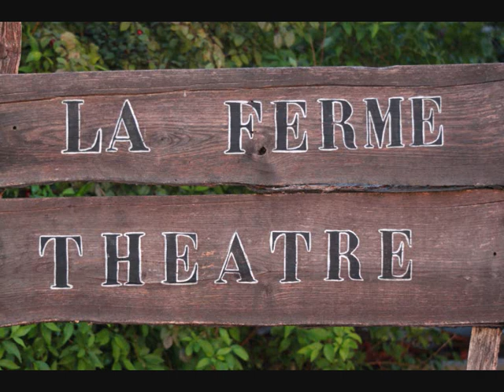D'en haut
Sculpture et texte écrit par Gilbert OLIVIERI.
En 2009/2010 j'ai créé, avec mon épouse , Cécile, un spectacle sur l'Ardèche : l'histoire d'un ardéchois qui retrouve la terre de ses ancêtres. Alors qu'il s'apprête à vendre la maison dont il vient d'hériter, il se souvient de la vie de ce pays, des gens d'ici. J'ai appelé ce spectacle "J'ai rencontré un pays". Une amie, auteur compositeur interprète, Barbara DESCHAMPS à qui j'ai confié le texte de ce spectacle a composée plusieurs chansons, sur ce thème afin que nous puissions les inclure dans le spectacle (dont sa chanson "J'ai un pays à visiter" à voir/écouter sur You tube) Quelques temps plus tard, alors que nous visitions en famille, le Ron des fades à Dompnac (07) nous avons, (mon épouse, nos enfants et moi) découvert une magnifique sculpture exposée là et le texte qui allait avec. Tous deux de la main de Gilbert Olivieri. nous avons "craqués" et achetés cette sculptures. Le hasard a voulu que Gilbert connaissait notre "travail" (ce spectacle et celui sur Jean Ferrat "Jean d'ici Ferrat le cri"). Sculpture et texte complètent depuis "J'ai rencontré un pays". L'histoire ne s'arrête pas là : Récemment, Albert Kisukid assistait à notre spectacle sur Jean Ferrat. Après avoir remarqué la sculpture, et le poème, il évoquât la possibilité de poser une musique sur les mots de Gilbert... ce qu'il fit. Je viens de faire un montage pour faire "vivre" tout cela. belle écoute à tous. Parfois la vie est faite de si belles rencontres. Merci.
Jean-Marc